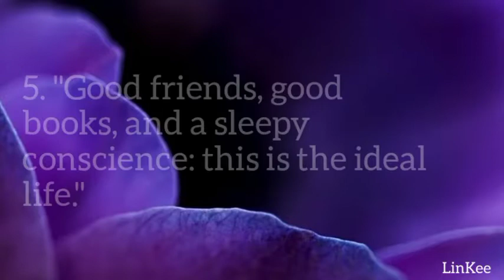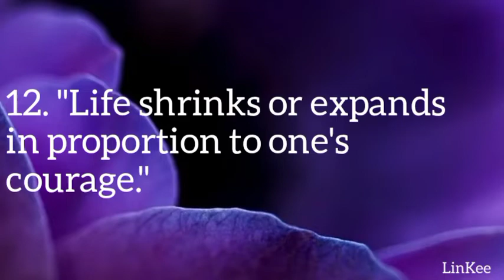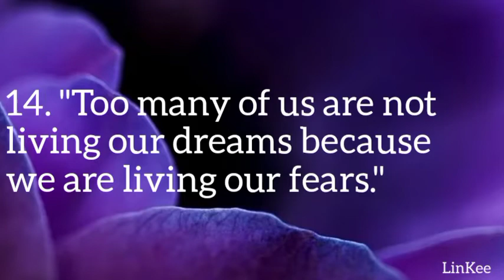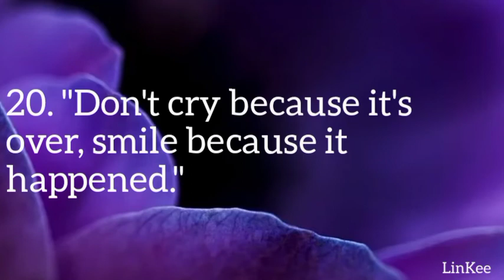Life Quotes | LinKee World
I used to post everyday drawing videos but for a change I'm posting this motivational video that will inspire you for sure.
Hereby I will upload motivational videos also along with drawing videos.
I'm expecting a change why because I've already told that we are not getting views. That's why we decided to come up with these kind of vidoes along with them.
Hope you like it and support us asusual 🤗
Please support me asusual I asked you since many times 😊
And please watch the complete video and comment me about the video whether you like it or not.

And this one for new viewers..
-LinKee